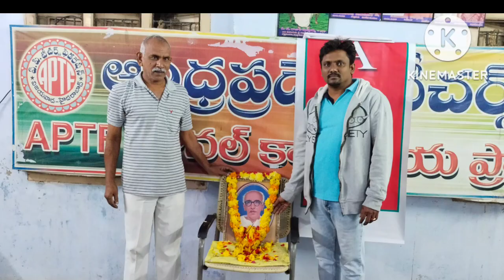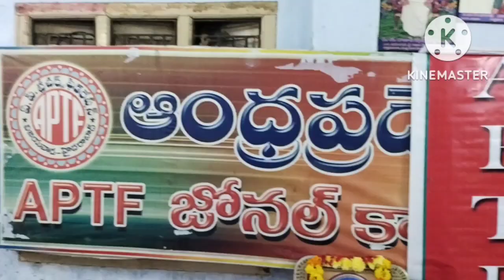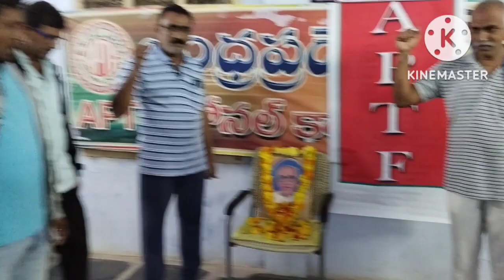ఉపాధ్యాయ ఉద్యమ రథసారథి, అమర జీవి శ్రీ చెన్నుపాటి లక్ష్మయ్య గారి 54వ వర్ధంతి APTF DARSI ZONAL OFFICE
*ఉపాధ్యాయ ఉద్యమ రథసారథి, అమర జీవి చెన్నుపాటి లక్ష్మయ్య గారి 54వ వర్ధంతి*. 🙏 🙏 *జోహార్! చెన్నుపాటి గారు జోహార్*!! *సాధిద్దాం అమర జీవి చెన్నుపాటి ఆశయాలు సాధిద్దాం సాధిద్దాం*
*APTF DARSI ZONAL కార్యాలయం లో ఘన నివాళి*
*ఈ కార్యక్రమం లో జిల్లా అధ్యక్షులు శ్రీ వాకా జనార్దన్ రెడ్డి గారు దర్శి మండల అధ్యక్ష ప్రధాన కార్యదర్శులు చక్రధర్, జాన్ మరియు సీనియర్ నాయకులు చందు వెంకటయ్య గారు యమ్. వి.కృష్ణ గారు మరియు యన్.వెంకటేశ్వర రెడ్డి గారు పాల్గొన్నారు*